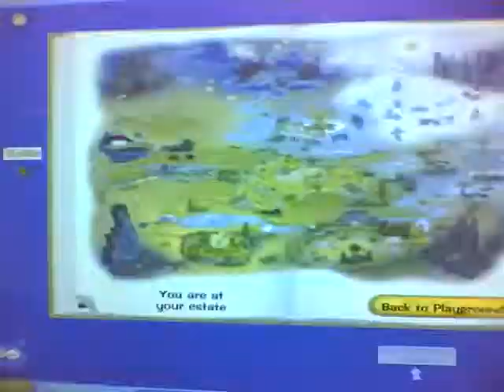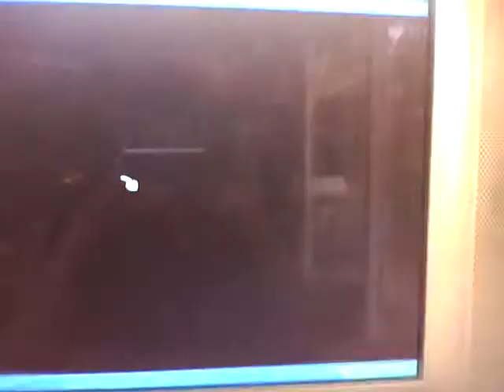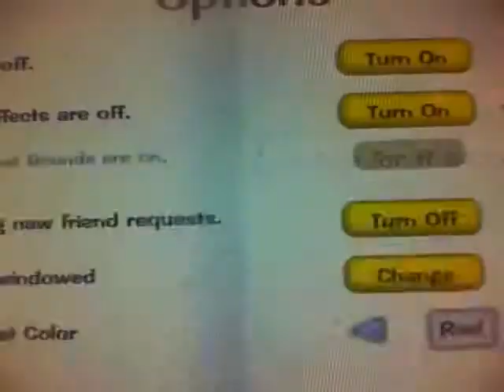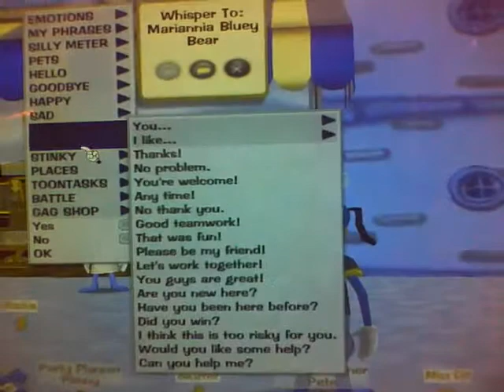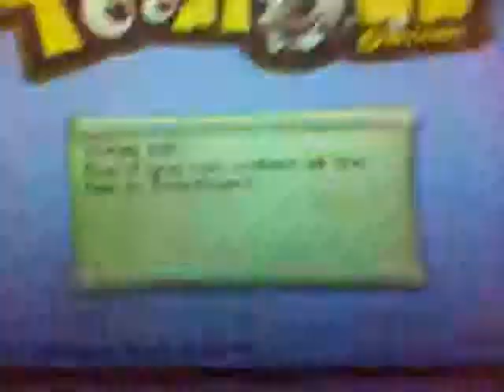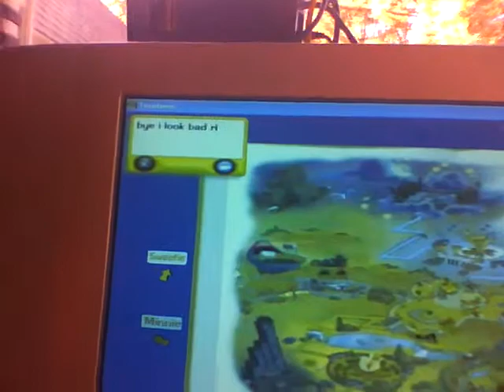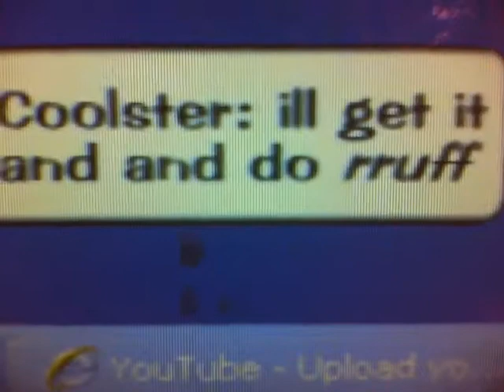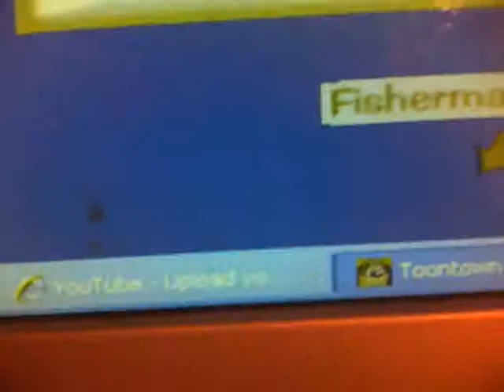Toontown Cool Glitches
Toontown Cool Glitches. The coolest glitches in Toontown!!